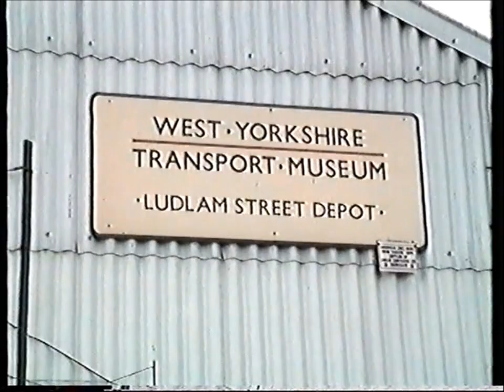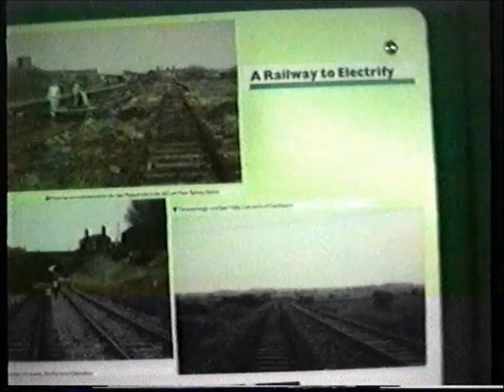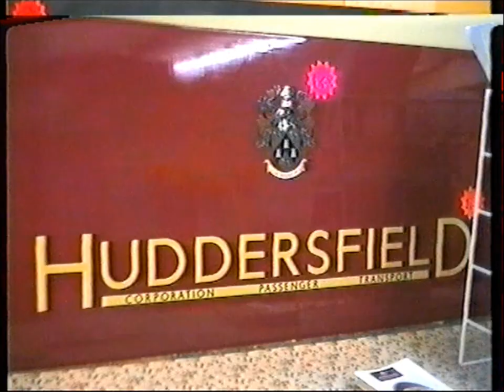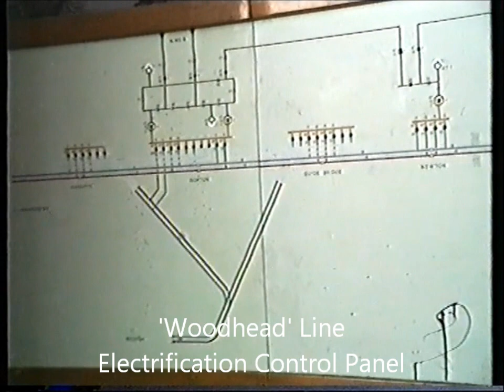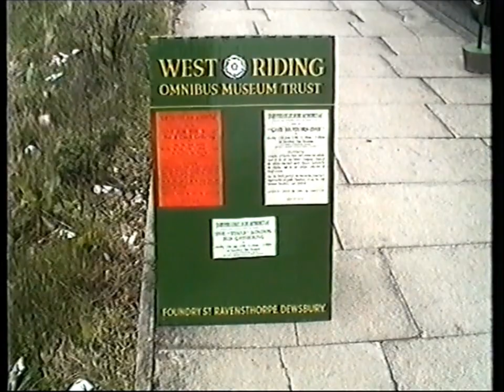West Yorkshire Transport Museum 1990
A early 1990 visit to the West Yorkshire Transport Museum Ludlam Street Depot in Bradford with additional film of buses gathered outside the museum for the Open Day on 1st April 1990.